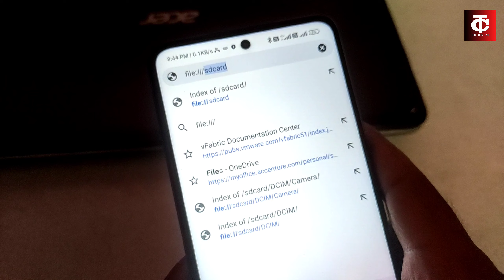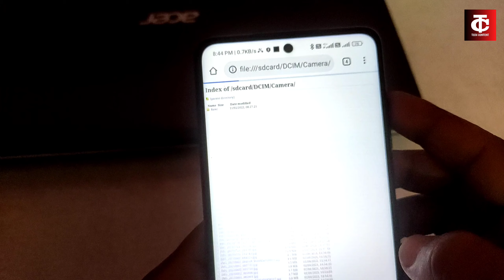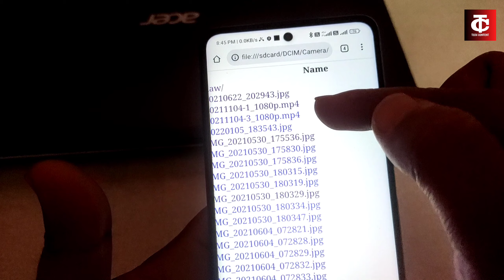Gallery ka password kaise bypass kare | Gallery ka password kaise tode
swagat hai aapka hamare YouTube family TechContent me
agar kisi ne apni phone ki gallery mein lock Laga Diya aur aap uske photo check karna chahte ki uske phone mein kaun kaun se photo hai aur aap check nahin kar pa rahe hain lock ki vajah se to is video mein Maine bataya ki aap kis tarike se lock lagi Hui gallery ke Bhi photo check kar sakte hain ki use phone mein kaun kaun se photo hai to video ko pura dekhen channel ko subscribe kar le sath sath BEL notification ko bhi press kar den taki agale aane wali video ka notification aapko sabse pahle mil jaaye